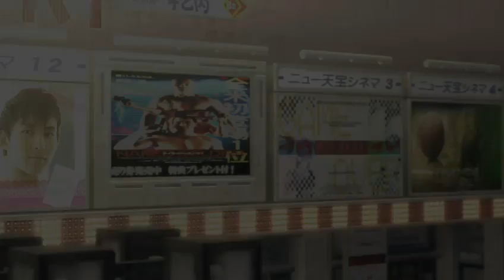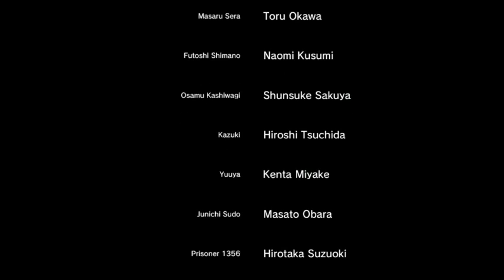Yakuza Kiwami Ending